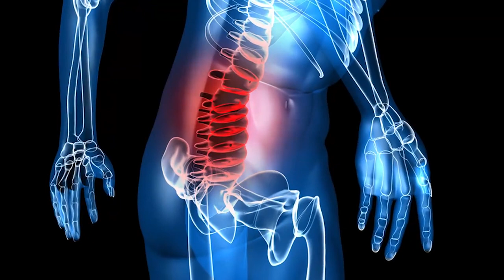Dr. Kiran Patel on Max 2 Health discussing low back pain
When you should seek professional help.